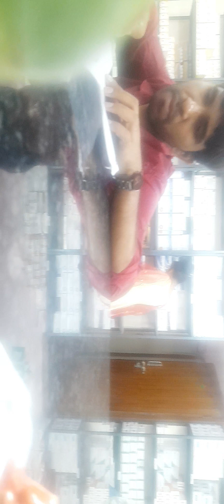गाँव की लडकी लिप्ट मे जाने के लिए डरती हे इसलिए 7ताल्ला से सिडी से उतर रही हे नाया प्लास्टर कर के